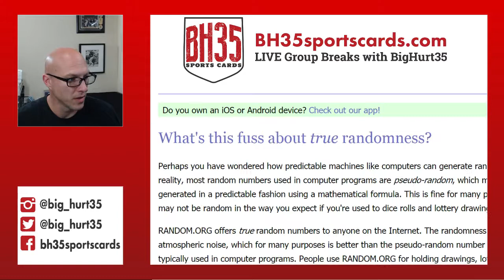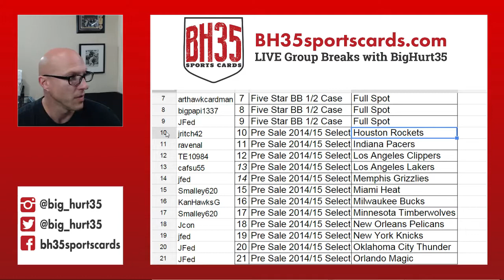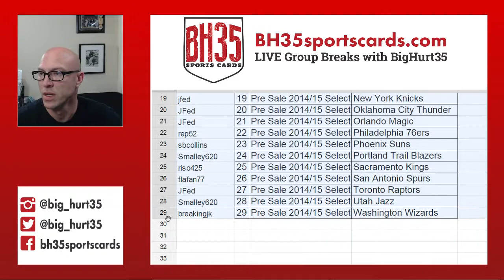RESULTS FROM BH35 MEGA BREAK #24 + BH35 SILVER BONUS BOX – WINNER JFED